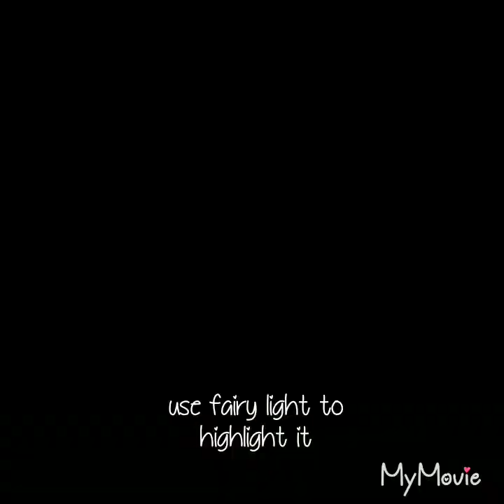My Glam dacor diy